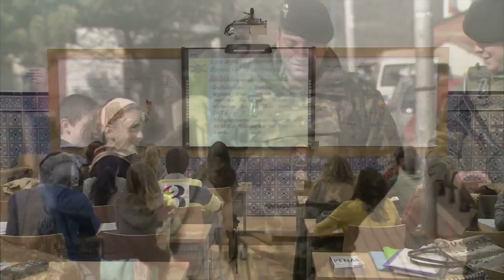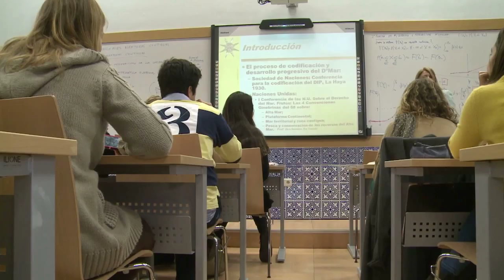I Concurso literario 'Carta a un Militar Español'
"Querido soldado:

No sé tu nombre. No sé tu edad. No sé dónde vives. No sé nada de ti. Pero lo que sí sé es tu misión: proteger a este país hasta tu último aliento"

Las ganadoras del primer concurso literario 'Carta a un militar español' ya tienen su premio, lo han recogido de manos del Pedro Morenés en el Ministerio de Defensa.

El ministro ha entregado un iPad a cada una de las dos galardonadas con el primer premio, Sara Moure López de Instituto de Enseñanza Secundaria 'A Pinguela' de Monforte de Lemos (Lugo) y Cristina Escarpa de la Torre del Instituto de Enseñanza Secundaria 'Caracense' de Guadalajara.

Los centros educativos a los que pertenecen han recibido un ordenador y un proyector.

Un libro electrónico ha sido el regalo para cada una de las finalistas, Cynthia Clemente y Mariana de la Rosa Azaña, del Instituto de Enseñanza Secundaria 'Quevedo' de Villanueva de los Infantes (Ciudad Real) y del Colegio 'Santa María del Pilar' de Zaragoza, respectivamente.

Este concurso estaba dirigido a alumnos de 1º y 2º de Bachillerato que tenían que redactar una carta para un militar "anónimo", destacando la importancia de su labor dentro de las misiones que la Constitución española asigna a las Fuerzas Armadas.

La iniciativa ha tenido muy buena acogida, ya que han participado más de 250 centros docentes de todo el país.